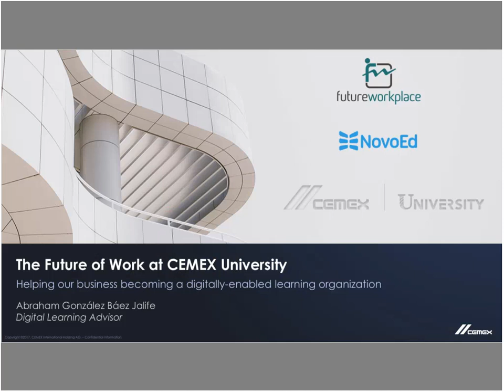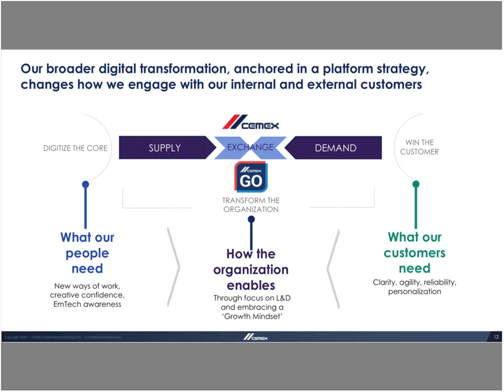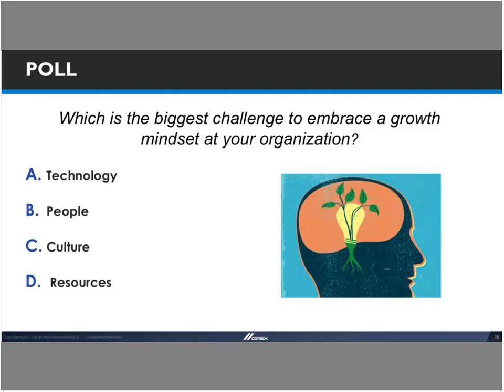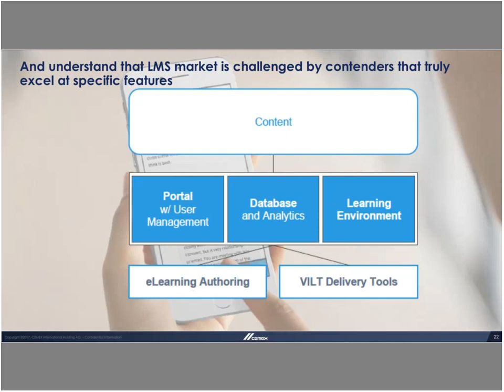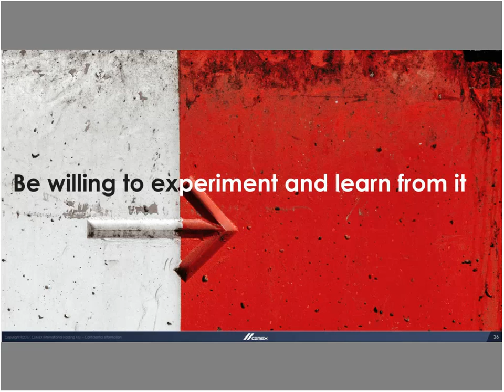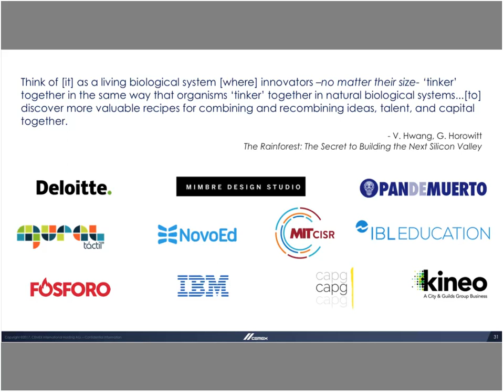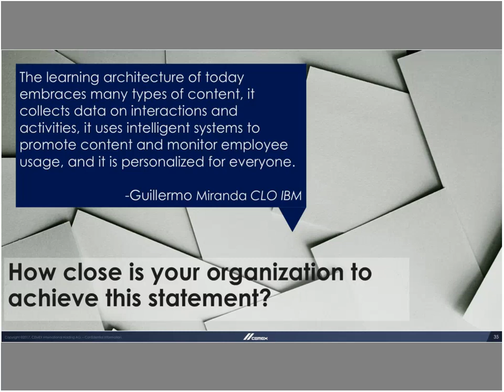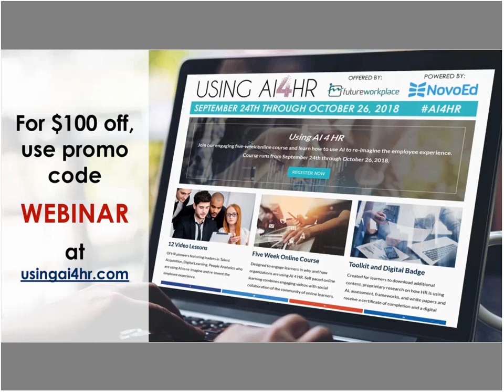Building Digital Learning Experiences at CEMEX University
Abraham from CEMEX University speaks about how the leading materials provider, CEMEX, is embracing the growth mindset and digitizing its learning and training programs.